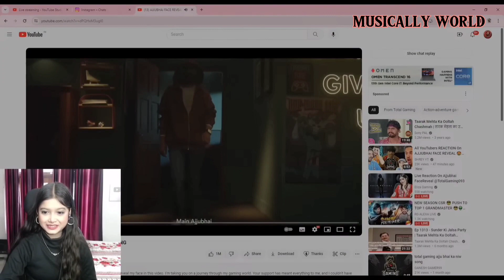ELIZA GAMING VS TOTAL GAMING FAKE AJJUBHAI VS REAL AJJUBHAI CUTE REACTION ELIZA GAMING